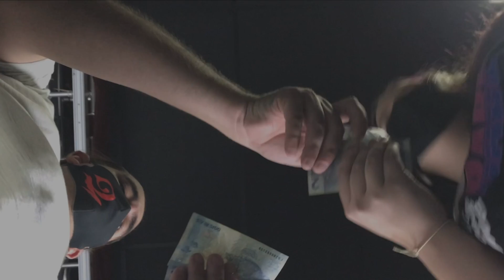CURTA NOITE DE AUTÓGRAFOS